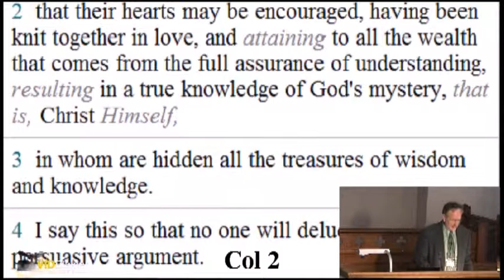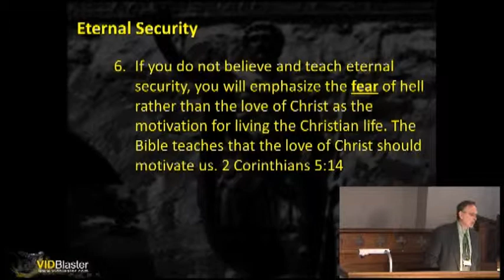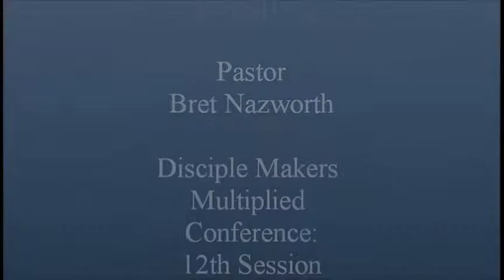Is Your Pastor Keeping You Afraid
During a Disciple Makers Multiplied conference Pastor Bret Nazworth taught about Eternal Security, hope, assurance and some motivation behind false teaching.